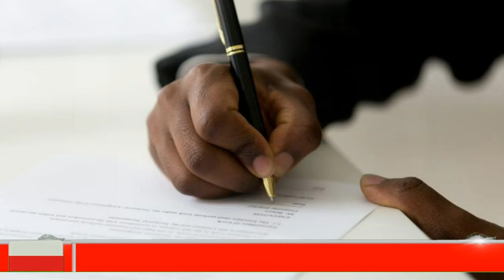🅱🔴PIDEN INHABILITARLOS - TRUMP NOTICIAS HOY 10 ENERO 2024 NEWS TODAY DONALD TRUMP EEUU US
NOTICIAS DE HOY 10 ENERO 2024
 estados unidos news today 10 ENERO 2024,
latest venezuela news today 10 JANUARY 2024,
news last minute today 10 JANUARY 2024,
last news 10 JANUARY 2024,
estados unidos news live today 10 JANUARY 2024,
the ee.uu news live 10 JANUARY 2024,
latest news from venezuela live 10 JANUARY 2024,
Noticias De EEUU Hoy 10 ENERO 2024,